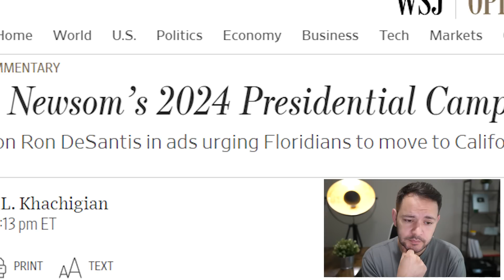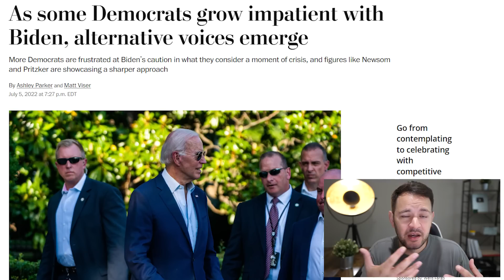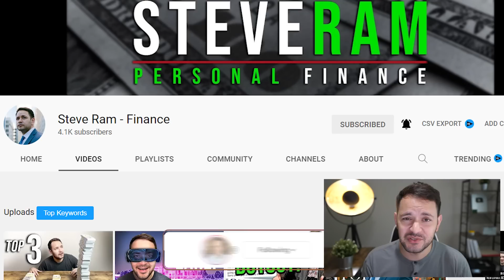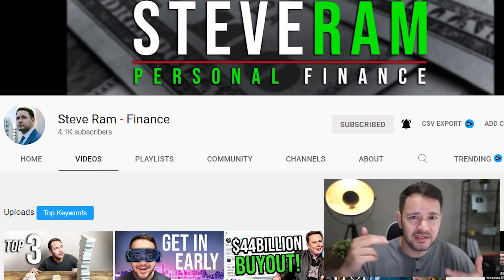(JUST IN! BIDEN VS NEWSOM 2024!) STIMULUS CHECK UPDATE & BREAKING NEWS 07/07/2022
Stimulus checks and tax rebates keep rolling out from California governor Gavin Newsom, but what if he did this on a federal level to everyone in the nation as the President in 2024? Democrats we are hearing are saying YES! Could we see a matchup of Ron DeSantes an Gavin Newsom instead of Biden and Trump in 2024? Many are expecting this is what we will likely see as approval for Biden continues to fall.